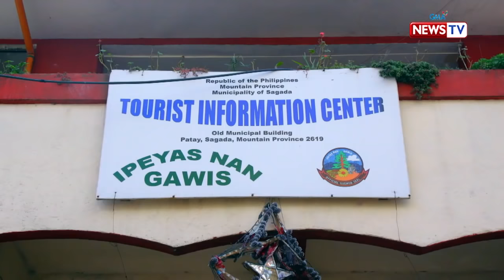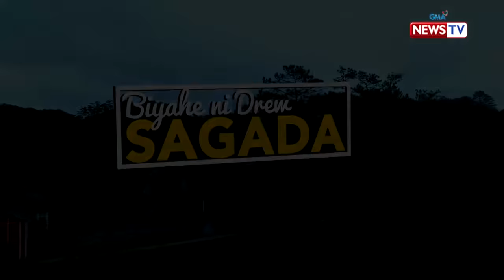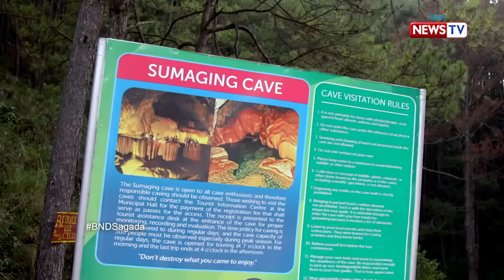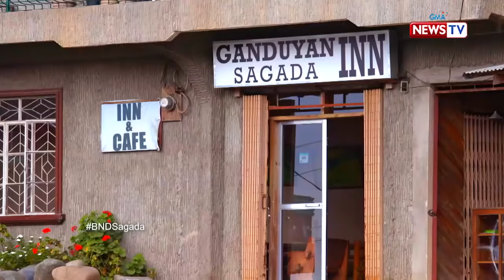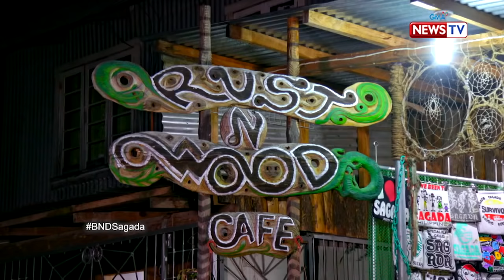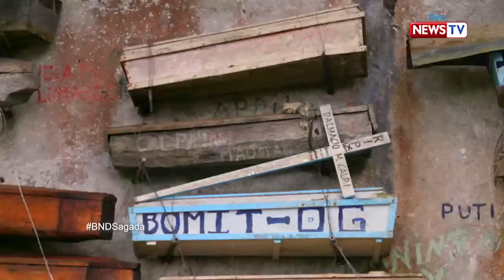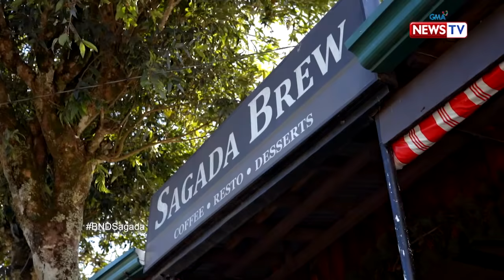Biyahe ni Drew: Sagada-bound once again! (Full episode)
Aired (February 1, 2019): This week, Drew Arellano goes back to a place that is close to his heart...Sagada! Join our favorite Biyahero as he explores Sumaguing Cave, treks to Bomod-ok Falls, and takes a sip of the famous Sagada coffee.